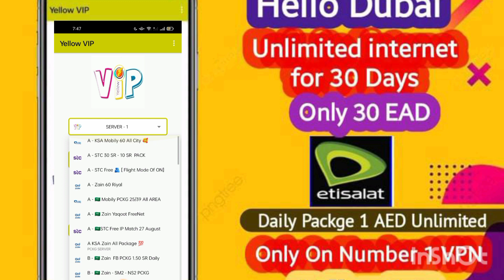Etisalat 40 AED 40 GB Yellow VIP Good Working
how To buy Package
 Etisalat Code :
*101*3030#

Etisalat 18 AED unlimited 1 Month
*101*18#
Buy Anghami  PACK

Du 20 AED 90 GB 1 Month
*055*245#

UAE VPN
Saudi Arabia VPN
Qater VPN
Kuwait Zain FreeNet
UAE VPN Buy

Mobily Free 🫂
Zain Free 🫂
STC Free 🫂
jawwy Free 🫂
Mobily PCKG 🫂
du Data unlimited music 🎶 PACKG
Etisalat Data unlimited music 🎶 PACKG
du social VPN
Etisalat Social PACKG VPN
Du WiFi VPN
Dubai Free VPN
Saudi Free VPN
Saudi Arabia Mobily PCKG
stc package jawwy Free
Zain Package VPN
qater Vodafone 30 QR unlimited
qater Ooredo Falxi Plan
Singapore Singtel FreeNet
Kuwait Zain FreeNet